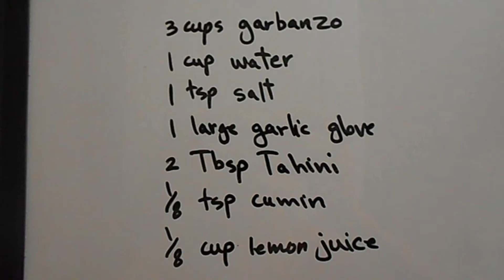Restaurant style hummus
Recipe:
3 cups cooked garbanzo
1 cup water
1 tsp slat
1 large garlic glove
2 Tbsp Tahini
1/8 tsp cumin
1/8 cup lemon juice